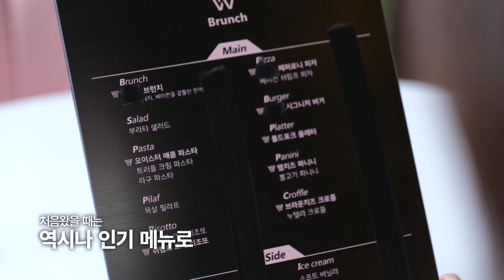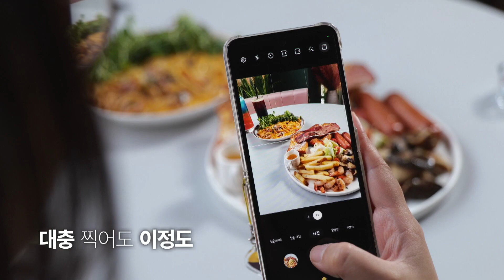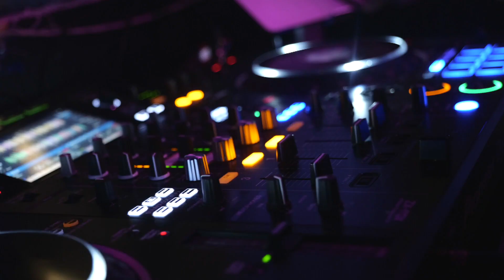분위기에 한 번 취하고 음식 맛에 두 번 취하는☺️ 브런치 카페&라운지 바 ‘위키드첨단 라운지’ / 월간본슐랭가이드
연말에 만나자는 친구들은 많은데
다같이 모이기 힘들잖아요.
그럴때 필요한 건 넓고 탁트인 식당!
맛있는 음식은 물론, 가득한 포토존에서
만족스러운 사진까지 남겨야죠.
낮에는 브런치 카페, 밤에는 라운지 바로 변신하는
‘위키드첨단 라운지’를 소개합니다!

📌 위키드첨단 라운지
광산구 임방울대로 826번길 42
첨단포플레이 3층 (월계동)
❗10:00~17:00 브런치 카페
17:00~01:00 (금,토 02:00) 라운지&클럽